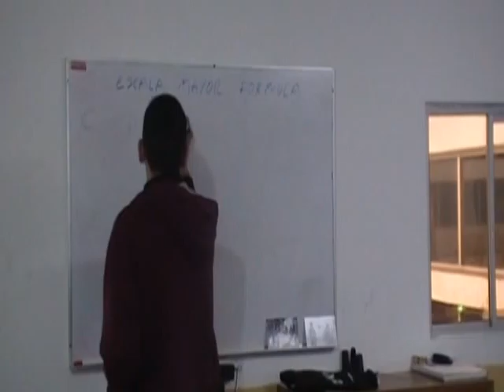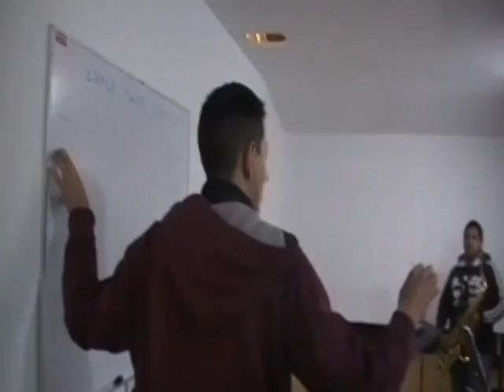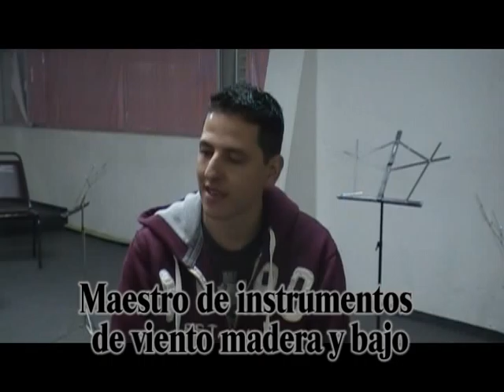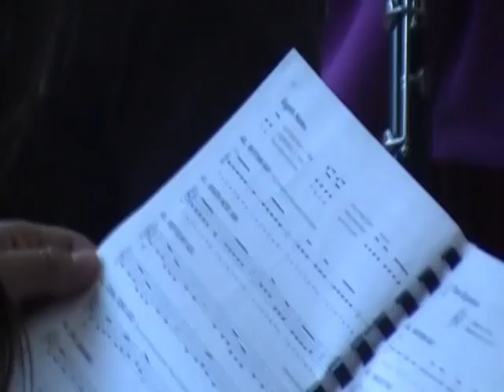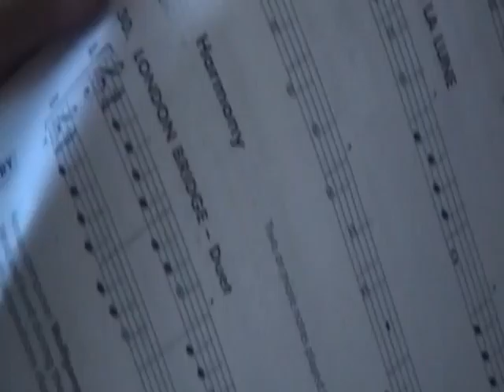Banda Infantil y Juvenil de Cuauhtemoc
Banda infantil y Juvenil de Cuauhtemoc Chihuahua